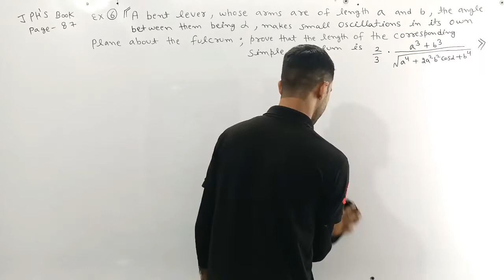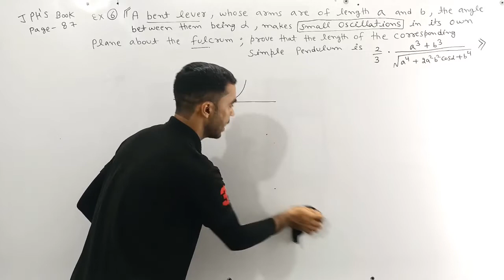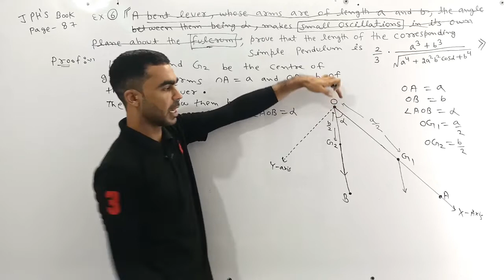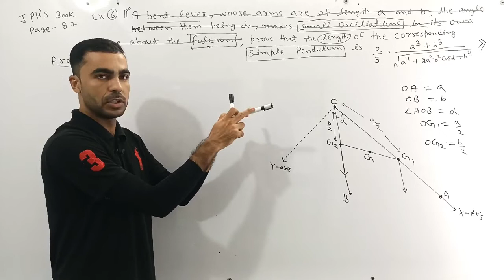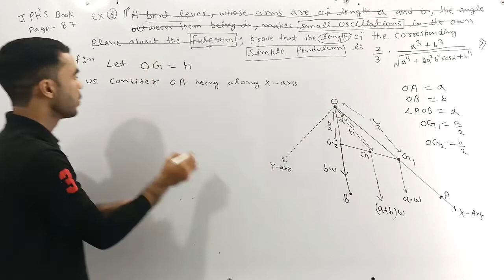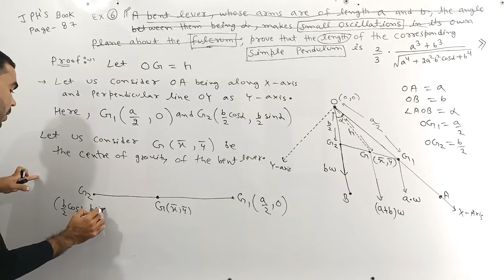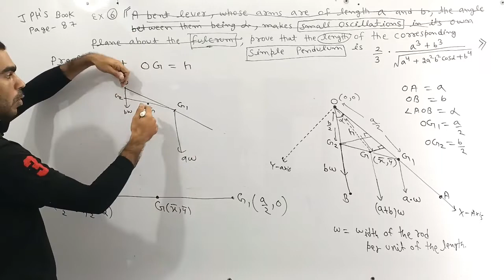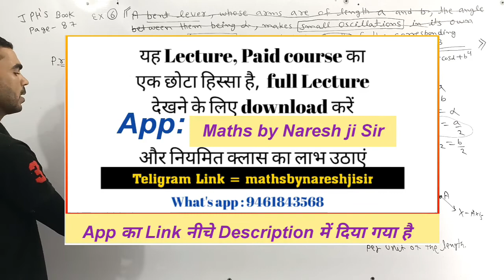Time of complete oscillation of a compound pendulum, centre of suspension and centre of oscillation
M.Sc Previous Maths
M.Sc  Mathematics
Maths by Naresh Ji Sir
Full Course Available
On Our App MATHs by Naresh ji Sir

Paper -5th
Mechanics
JPH Book "Dynamics"
Unit -1st
Lec-13

Full Course available Following University /College
1) Rajasthan University, Jaipur
2) PDUSU Shekhawati University,Sikar
3) Rajrishi Bharati Matasya University, Alwar
4) MSB Brij University, Bhartpur
5) V.O.M.U. Kota